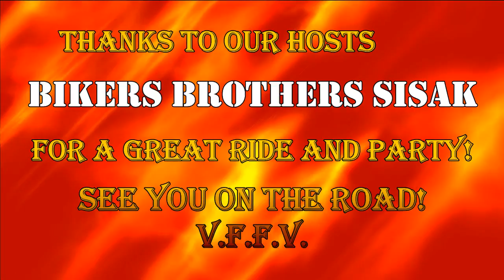RIP Route 2017 @ BBS Croatia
Great ride and party @ Bikers Brothers Sisak Croatia